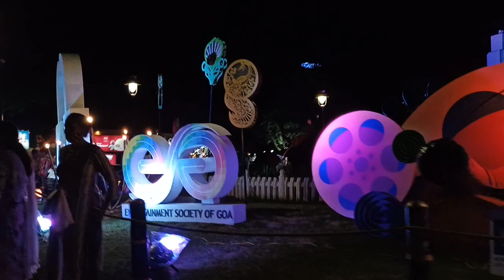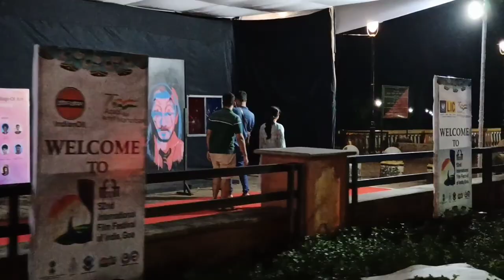Goa IFFI 2021 |52 International Film Festival India, Goa | Short Video 😊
Hello Namaskar!!
Hope your'll liked the video!!